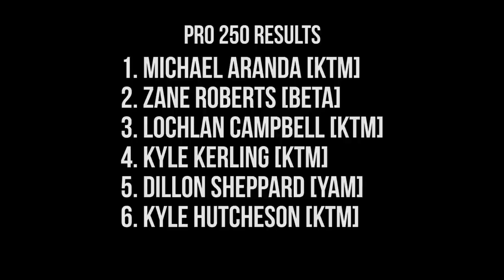RD 1 AMA KENDA SRT WHS Event Video Recap Prairie City, CA 2019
video by JMR Video